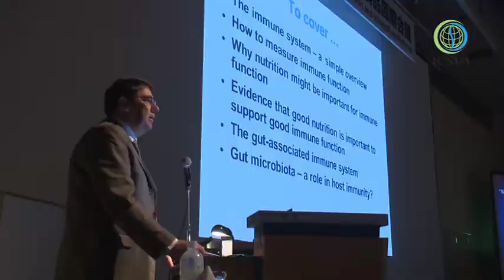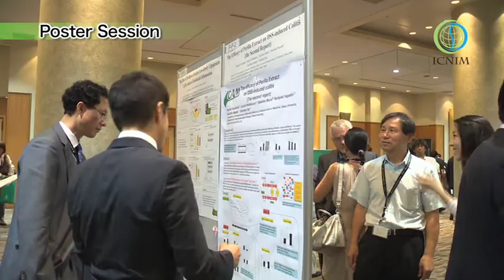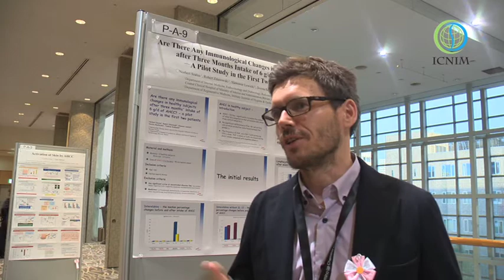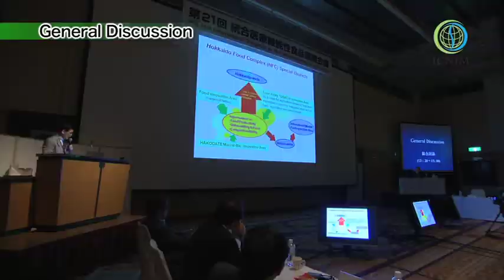ICNIM2013 English ver.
The 21st International Congress on Nutrition Integrative Medicine (ICNIM 2013)
July 27-28, Sapporo Japan